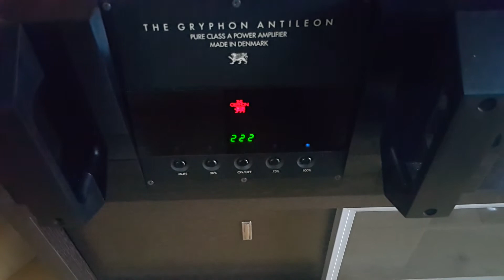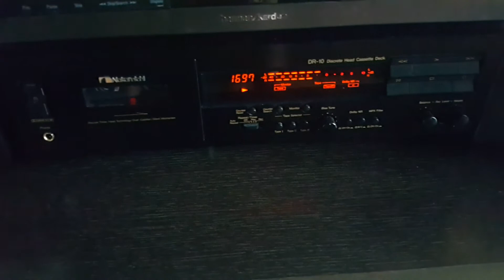Nakamichi DR-10 The King of Tape play Leonard Cohen part 2